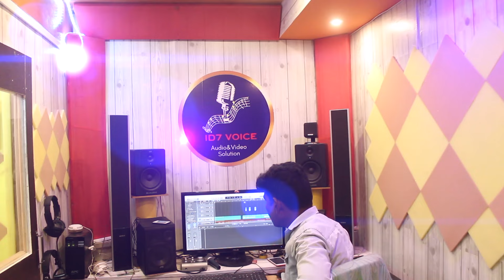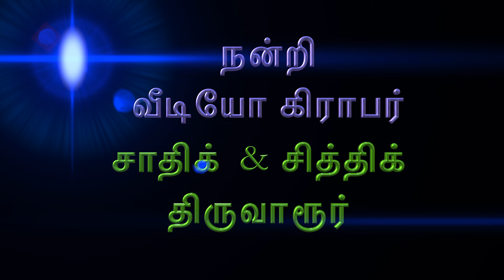குண்டு பெண்ணே; GUNDU PENNE ; பெரப்படி சங்கர் ;PERAPPADI SANKAR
MUSIC DIRECTOR ; PERAPPADI SANKAR
COMPOSING SONG MUSIC , SHORT FILM WORK FEATURE FILM BACKGROUND MUSIC, AUDIO RECORDING VIDEO RECORDING & EDITING
COMPLETED ALL AUDIO & VIDEO SOLUTION
MIX  MASTRING SIVA BALA VIGNESH CHENNAI SINGER PERAPPADI SANKAR & DEVI RAMESH  CONTACT ;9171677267